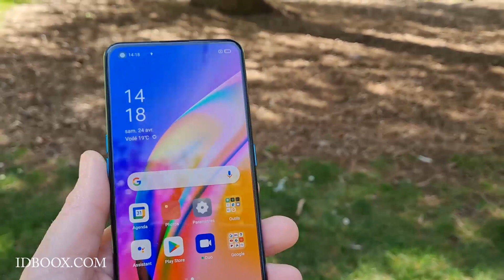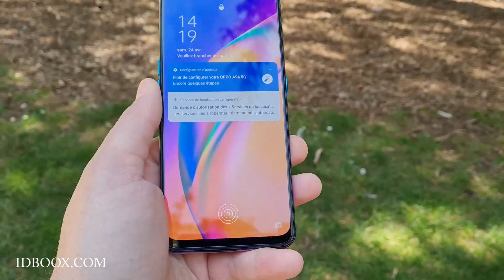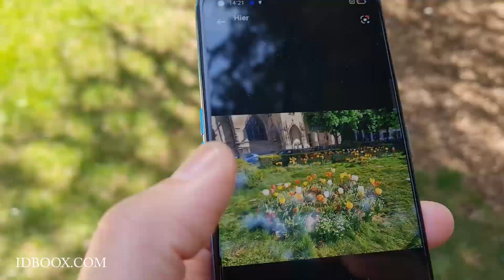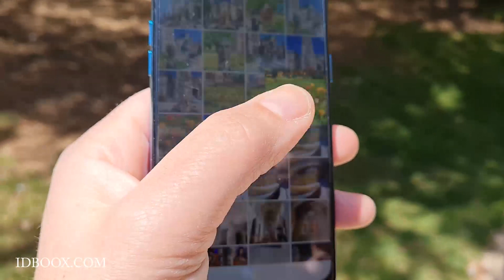Oppo A94 5G - Un smartphone 5G équilibré à prix abordable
L'Oppo A94 5G est un smartphone milieu de gamme compatible 5G à un prix abordable. Doté d'un écran AMOLED splendide, il est également doué en photo avec sa quadruple caméra 48MP. Découvrez notre test complet sur idboox.com.